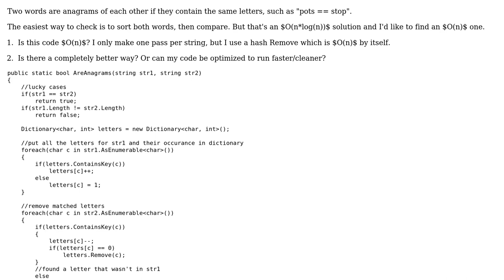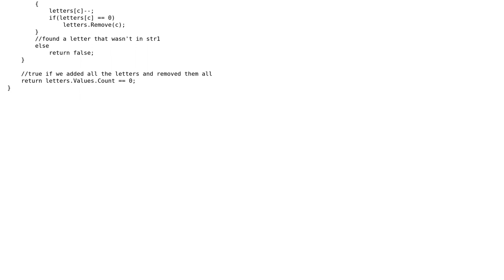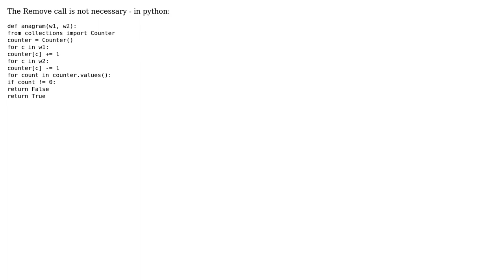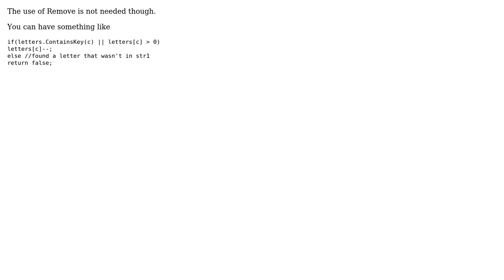Anagram Checker (4 Solutions!!)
Anagram Checker

With thanks & praise to God, and with thanks to the many people who have made this project possible! | Content (except music & images) licensed under CC BY-SA | Music | Images & others | With thanks to user Winston Ewert user Tamas Szelei user jb. user Jamal user cmh user Bharat B and the Stack Exchange Network Trademarks are property of their respective owners. You are responsible for your own actions.